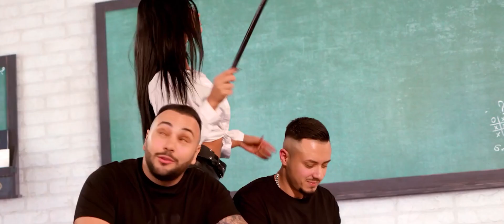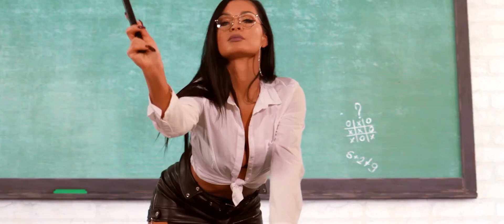Colaj Manele Noi 2024 Cele mai frumoase Hit uri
Acest canal este un canal Kompact Play Music destinat muzicii live , aici gasiti